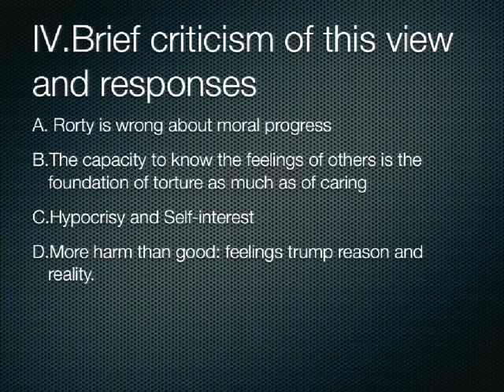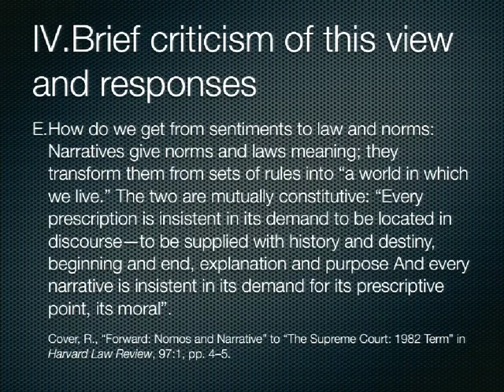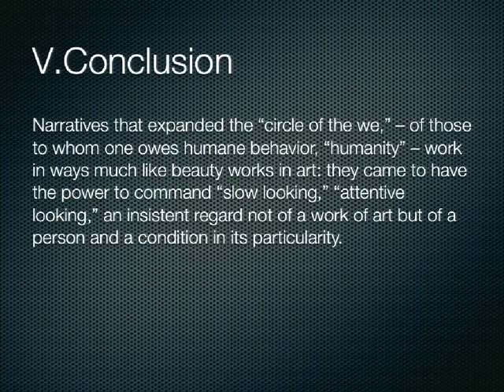04 2011 09 06 Lecture 4007